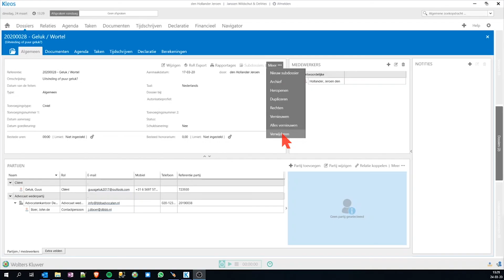#05: Dossier (algemeen)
In video #5 behandelen we het algemene tabblad van het dossier, en laten we zien hoe u via dit tabblad de gegevens kan wijzigen of exporteren, sub-dossiers kan toevoegen, en het dossier kan archiveren of heropenen.

In deze serie video’s behandelen we de essentiële functies van Kleos. Onze consultant laat u zien hoe u te werk zal gaan in Kleos, en geeft u uitleg over de werking van verschillende belangrijke functionaliteiten. Volg de Kleos Training afspeellijst in zijn geheel zodat u direct met Kleos aan de slag kan.